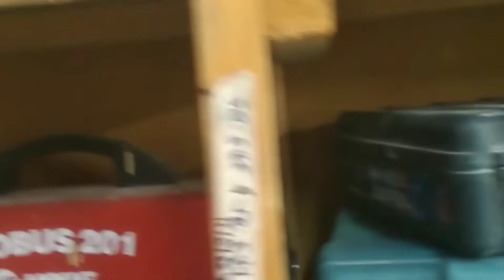My Little Workshop